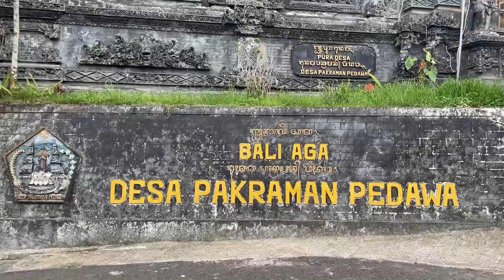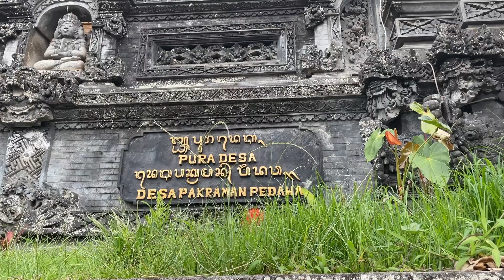Seri Hutan Kita: KEARIFAN LOKAL DARI PULAU DEWATA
Komunitas Kayoman Pedawa di Bali mempunyai kearifan lokal dalam menjaga kelestarian sumber air dan hutan. Kayoman Pedawa didukung oleh PROFAUNA Indonesia